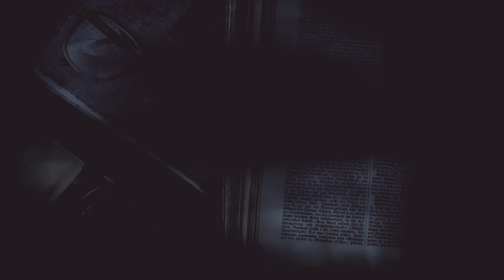13 days of Halloween 2020 TEASER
~It’s in the dustiest books that you may find the best stories.~